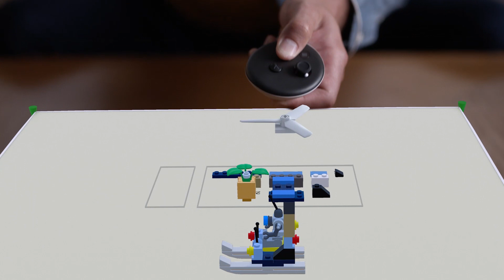LEGO™ Bricktales レゴ・ブリックテールズ｜アナウンストトレイラー｜Meta Quest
あのLEGO™がMeta Questで登場、『LEGO™ Bricktales』12/7（木）リリース
ブロックでできたジオラマを探検しながら、ミニフィギュアたちを助けるVRパズルゲーム。事前予約で限定アイテムを手に入れよう💪